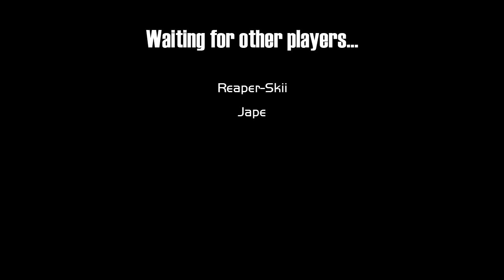Super Smash Bros Crusade .9.2 Online Match: Skilii (CF) vs Jape (RoyM) 2